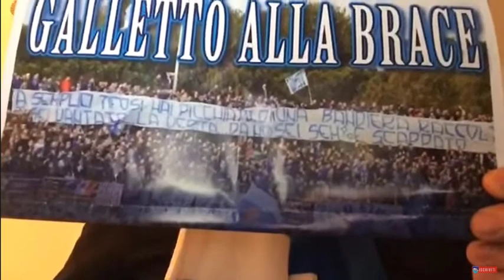☆ SPECIALE 3000 ISCRITTI ☆ 2 ANNI INSIEME....BUONE RISATE A TUTTI! 😅🤣❤